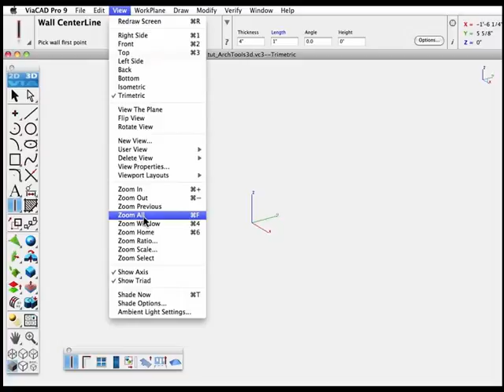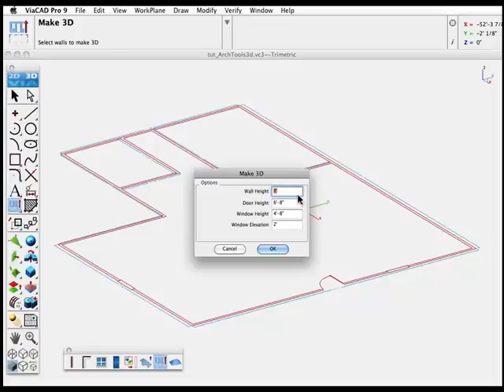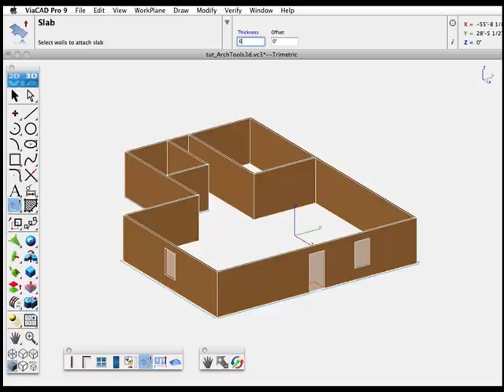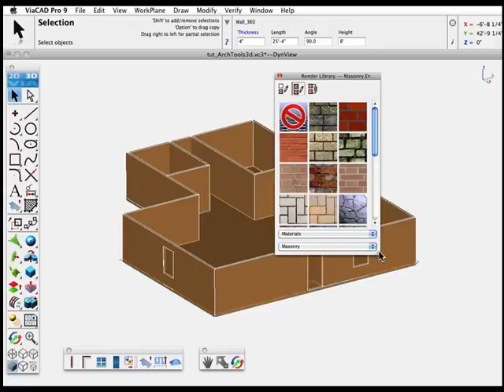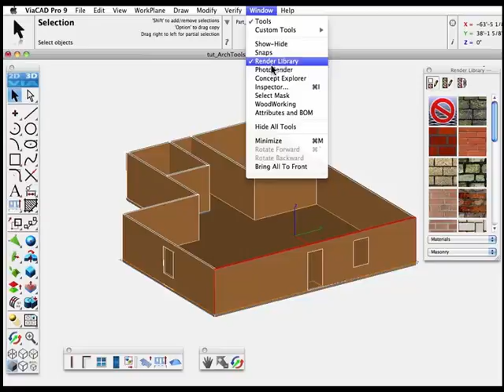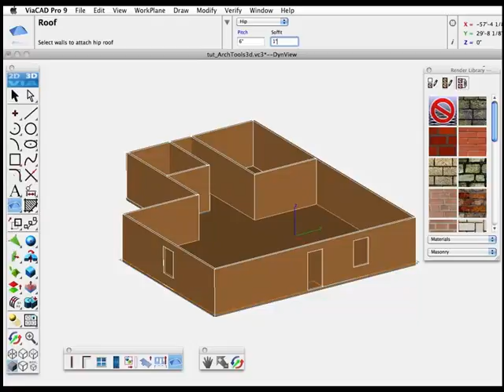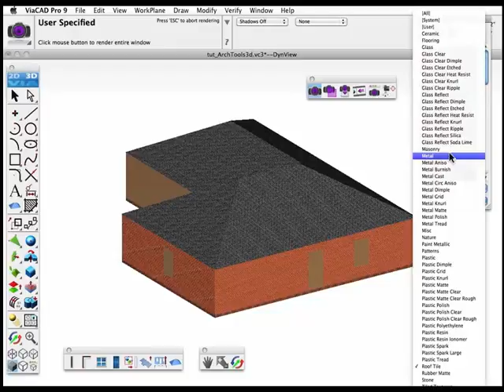3D Architectural Tools Tutorial - SharkCAD Pro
How to use the 3D architectural tools in SharkCAD Pro.